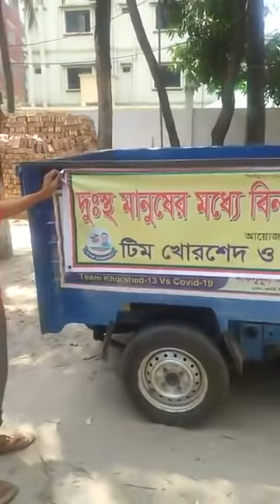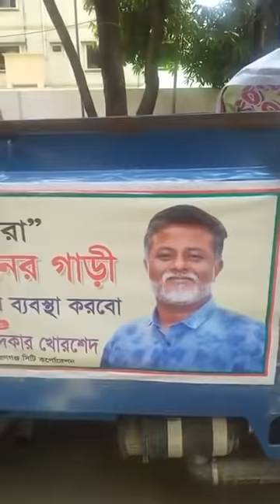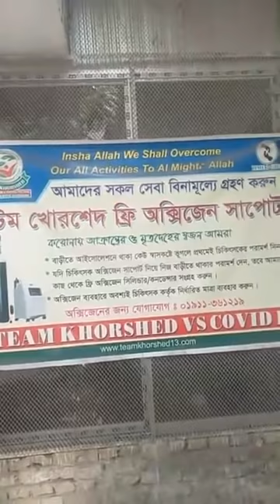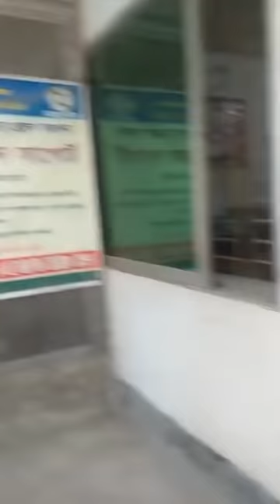নারায়ণগঞ্জের ওয়ার্ড কাউন্সিলর খোরশেদ কে জোরপূর্বক বিয়ে করতে চান এক নারী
আমাদের সাথে যোগাযোগ করার ফোন নাম্বার 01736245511

শনিবার (২৪ এপ্রিল) রাতে ফেসবুকে লাইভে এসে কান্নাজড়িত কণ্ঠে এসব কথা জানান কাউন্সিলর খোরশেদ। এ সময় পাশেই ছিলেন তার স্ত্রী আফরোজা খন্দকার লুনা। লাইভের শেষের দিকে তিনিও কথা বলেন এবং তার স্বামী ও পরিবারের নিরাপত্তা দাবি করেন রাষ্ট্রের কাছে।
খোরশেদ ও তার পরিবার এসব ঘটনায় এখন মানসিকভাবে বিপর্যস্ত। এরপরও তিনি তার সব সামাজিক কার্যক্রম চালু রেখেছেন।
ফেসবুক লাইভে জানানো হয়, সাইদা শিউলি নামে ওই নারী ভয়ঙ্কর চরিত্রের অধিকারী। তার সঙ্গে প্রশাসন ও উচ্চ মহলের বিভিন্ন দপ্তরের উচ্চ পদস্থ ব্যক্তিদের চলাফেরা। তিনি একজন ব্যবসায়ী এবং তিনবার বিয়ে করেছেন। ওই নারীর দুই সন্তান বিশ্ববিদ্যালয়ে পড়েন এবং এক মেয়ে দশম শ্রেণিতে পড়ে।
ঘটনার বিস্তারিত জানাতে গিয়ে খোরশেদ কান্নাজড়িত কণ্ঠে বলেন, আমি করোনার শুরু থেকেই করোনায় আক্রান্তদের সেবা দিয়েছি ও সম্মুখে থেকে লডাই করে দাফন সৎকার কার্যক্রম পরিচালনা করেছি। এক পর্যায়ে গত মে মাসে আমি ও আমার স্ত্রী করোনায় আক্রান্ত হই। এ সময় অক্সিজেনের অভাবে আমার স্ত্রীকে এক পর্যায়ে আইসিইউতে ভর্তি করতে হয়। এ সময় বাংলানিউজের একটি সংবাদের নিচে ওই মহিলা কমেন্ট করে জানান যে তিনি অক্সিজেন দিতে চান এবং আমার সঙ্গে ফেসবুকে যোগাযোগ করে অক্সিজেন সিলিন্ডার দেন। তখন থেকেই তিনি আমার সঙ্গে ফেসবুকে বন্ধু তালিকায় যুক্ত হন এবং কথা বলা শুরু করেন।

এক পর্যায়ে আমি বুঝতে পারি তার মতলব ভিন্ন। আমি তাকে তখন দূরে সরাতে চেষ্টা করি এবং বোঝাই। তার ভার্সিটি পড়ুয়া ছেলেকেও আমি ঘটনা জানাই, তখন সে আমাকে বলে তার মা হয়তো দুষ্টুমি করছে এরকম কিছু সম্ভব নয়। কাজ হবেনা বুঝে আমি নভেম্বর-ডিসেম্বরে তার ভগ্নিপতিকে জানাই। এতে তিনি আরও ক্ষুব্ধ হয় এবং আমার পেছনে উঠেপড়ে লাগেন।

খোরশেদ আরও বলেন, সম্মানকে ভয় পাই বলেই এতদিন মুখ খুলিনি। আমি ধৈর্য্য ধরেছি কারণ আল্লাহ হয়তো একটি ফয়সালা করবেন। তবে দুদিন আগে নারায়ণগঞ্জের স্থানীয় দুটি পত্রিকায় আমাকে জড়িয়ে এ সংক্রান্ত নিউজ হওয়ায় আমি নিজেই বিষয়টি সবার কাছে বলতে এসেছি।

আমার পাশে থাকার জন্য আমি আমি সাংবাদিক, আমার রাজনৈতিক সহযোদ্ধা ও প্রতিপক্ষের কাছে কৃতজ্ঞ।

তিনি আরও বলেন, ২১ জানুয়ারির পর থেকে হোয়াটস অ্যাপে, ম্যাসেঞ্জারে, টেলিফোনে আমাদের হুমকি দিচ্ছেন এবং হত্যার হুমকি জানাচ্ছেন ওই মহিলা। আমার পরিবারের সবাইকে মারাত্মক মানষিক অত্যাচার করছেন। সর্বশেষ আমার স্ত্রী ও সন্তান নকিবকে তুলে নিয়ে হত্যা করবে বলেও হুমকি দেন। আমি এসব ঘটনায় শুরু থেকেই সরকারি সংশ্লিষ্ট সব দপ্তর ও আইনশৃঙ্খলা বাহিনীর কাছে লিখিতভাবে জানিয়েছি এবং অবহিত করেছি। বিভিন্ন ঘটনা ঘটার পর পরই তাদের অবহিত করা হয়।

কান্নাজড়িত কণ্ঠে খোরশেদ বলেন, আমার বাড়ি একটি মরা বাড়ি হয়ে গেছে। একের পর এক লাশ দাফন করি। আবার আমার বাচ্চাদের থেকে এসব কারণে লুকিয়ে থাকতে হয়। ওদের জীবনের ভয়ে আছি আমি। আমার ছেলে মেয়ে আমার চিন্তায়, পারিবারিক অশান্তিতে অসুস্থ হয়ে গেছে। এটি পরিকল্পিত ষড়যন্ত্র। এই ঘটনার কারণ কি? আমি এসব থেকে মুক্তি চাই আল্লাহর সাহায্যের মাধ্যমে।

খোরশেদ বলেন, বিভিন্ন মানুষকে ব্যবহার করে তিনি আমাদের জ্বালাতন করতেন। এতদিন কষ্ট সহ্য করেছি, আর পারছিনা। অনেকে লজ্জায় আমার কাছে জিজ্ঞাসা করতে পারেন না। আপনাদের কাছে এ ঘটনার বিচার চাই। সাংবাদিক ভাইরা লেখনি ও প্রচার প্রচারণার মাধ্যমে আমাকে এ অবস্থা থেকে বাঁচান। আমি এ নির্যাতন থেকে মুক্তি চাই। আমি আমার পরিবারের কাছেও ক্ষমা চাই এসব ঘটনায়।

খোরশেদের স্ত্রী আফরোজা খন্দকার লুনা বলেন, আমাদের ওয়ার্ডের সচিবকে ফোন দিয়ে বলেছেন আমাকে ও আমার পরিবারের সবাইকে হত্যা করবে। আমার সাথে তার সব কথার রেকর্ড আছে। সাংবাদিকসহ যে কেউ চাইলে আমরা এসব রেকর্ডিং দেব। আমি আমার স্বামী ও পরিবারের নিরাপত্তা চাই রাষ্ট্রের কাছে।